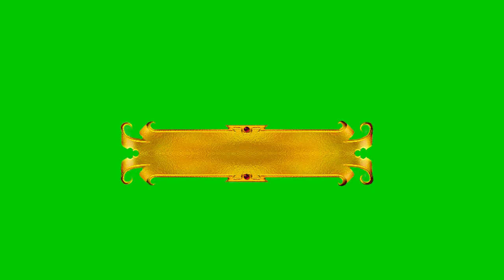Tittle frames, Tittle Video, Background, Green Screen, Motion Graphics, Royalty Free, golden frames,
📽 ► We Providing Exclusive Content with Free Services :👇
🎈Pre-Wedding video, Editing and Photography
🎥Wedding Dongle, Data and Project - Edius Pro, Premiere Pro, Final Cut Pro X, Photoshop and After Effects.
Song Project, Highlight Project, Title Project, Save the date (Invitation Project), Vidhi online projects, Pre Wedding and Teaser
Royalty Free, Anything you download is yours to use with unlimited distribution for production. Use your downloads anywhere, anyhow and as many times as you want for personal and commercial projects.

🧧Animated Backgrounds,
🧧Motion Graphics,
🧧Loop Backgrounds,
🧧Stock Footage,
🧧Alpha Channel Videos,
🧧Overlay Backgrounds,
🧧Overlay Layers,
🎄Tittle Backgrounds,✅
🐵Vector Graphics,✅
🐅Animals,✅
🆓Architecture/Buildings,✅
🆓Backgrounds/Textures,✅
🎨Beauty/Fashion✅
💻Computer/Communication✅
🆓Education,✅
🆓Emotions,✅
🥧Food/Drink,✅
🆓Health/Medical,✅
🆓Industry/Craft,✅
🎶Music,✅
🦚Nature/Landscapes,✅
👩‍👩‍👧‍👦People,✅
🆓Places/Monuments,✅
🎎Religion & Flogs,✅
✨Science & Technology,✅
🎃Sports,✅
🎡Transportation & Traffic,✅
🆓Travel & Vacation,✅
If you want to make a Professional Cinematic title animation for your Video intro, or for your client's then this After effects Tutorial will help you to make a Amazing Cinematic title animation.Free title background without text animation use for edit wedding titles, cinematic titlesfree 4KBG
Wedding text title partical reveal green screen
How to add new text page in wedding title & Invitation || Edius Title Training Video in Hindi
Pushpa Wedding Title Project || Edius Cinematic Wedding Title
CLEAN WEDDING BACKGROUND ANIMATION || DMX HD BG 235
Wedding Invitation Template
Cinematic Wedding Background Video 2020
Wedding Invitation Video Title Background - No Text
HD Wedding Title Backgrounds Gold Color Wedding Titles
Template Floral Motion Green Screen Wedding Invitation Without Text FULL HD
Template Floral Motion Animation - Background Title Wedding Invitation Without Text - Gold - FULL HD
Cinematic wedding invitation video editing in Kinemaster | Kinemaster wedding invitation editing Studio N.